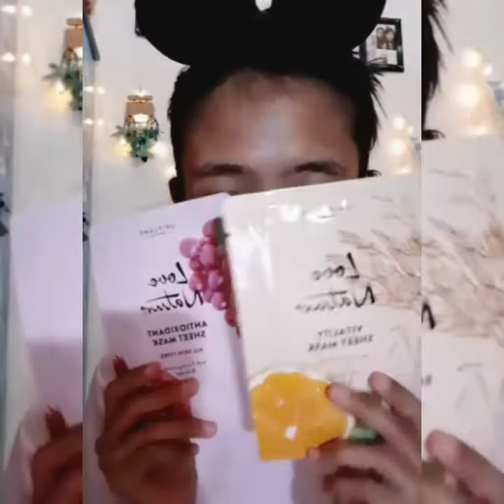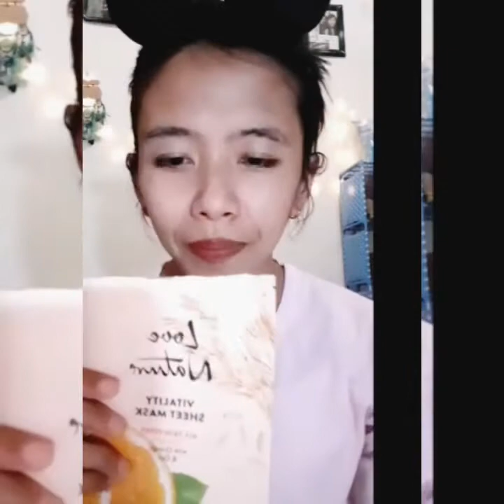Love Nature Vitality Sheet Mask All Skin Types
TAMPAK LEBIH SEGAR DENGAN KANDUNGAN JERUK & OAT ALAMI!
Mengandung kebaikan dari alam, Love Nature Vitality Sheet Mask memberikan sebuah kesegaran untuk kulit Anda!
Kini Anda dapat memberikan kulit wajah Anda sentuhan kesegaran kapan saja dan di mana saja menggunakan masker wajah yang tipis dan ringan dengan kandungan Jeruk dan Oat alami. Dirancang untuk menyegarkan kulit, masker ini hanya butuh 15-20 menit untuk digunakan agar kulit Anda tampak halus, segar dan berkilau.
Yang lebih menyenangkan lagi, masker ini menggunakan serat kayu TENCELTM ramah lingkungan. Bersumber dari pohon yang tumbuh pada hutan yang dikelola secara berkelanjutan, masker ini hanya memerlukan air kurang dari 10-20x jika dibandingkan dengan kapas. Anda pun bisa membantu menjaga planet bumi setiap kali Anda menggunakannya!
Teruji dermatologi dan cocok untuk semua jenis kulit.

Cara pemakaian:

Bersihkan lalu segarkan wajah menggunakan produk Love Nature favorit Anda. Gunakan masker, lalu keluarkan sisa cairan dari kemasan dan tepuk perlahan pada wajah, leher dan décolleté. Gunakan selama 15-20 menit, angkat dan tepuk-tepuk sisa residu yang ada pada wajah Anda hingga terserap seutuhnya. Jangan dibilas. Hindari kontak dengan mata. Jika terjadi, segara bilas dengan air hangat. Gunakan seperlunya.